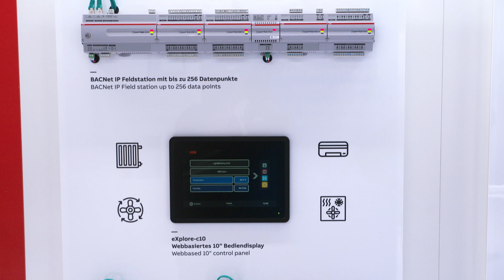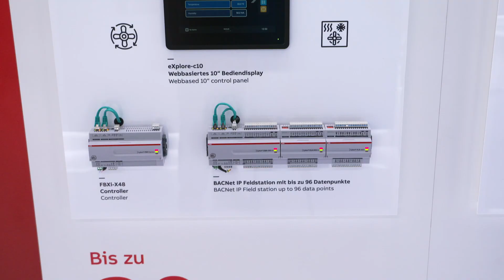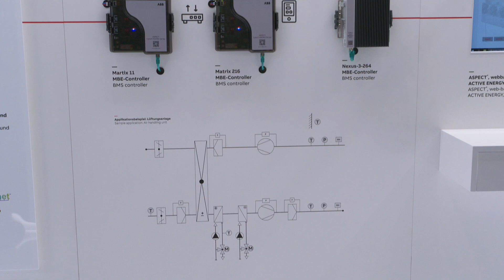Willkommen auf der Light + Building 2022 - ABB Cylon®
ABB Cylon® entwickelt und fertigt ein breites Spektrum an vernetzten Energiemanagement-Lösungen für Gebäude, die für die Automatisierung und Energiesteuerung von Gewerbe- und Industriegebäuden in beliebiger Größe dimensioniert werden können. Auf unserem Messestand der Light + Building tauschen sich unser Kollege Henry Kohl mit dem Installateur Simon zu den verschiedenen Möglichkeiten, Funktionen und Vorteilen die ABB Cylon® bietet, aus.